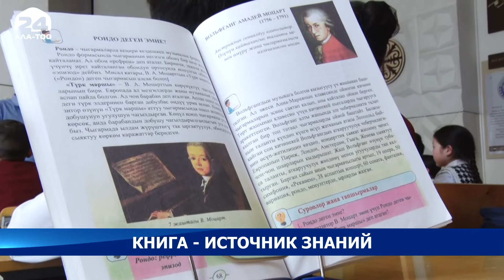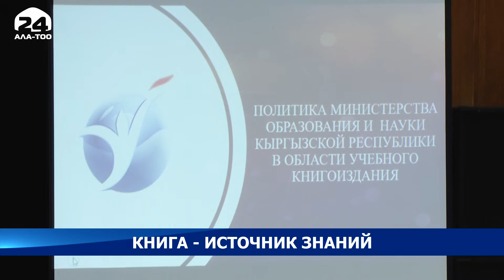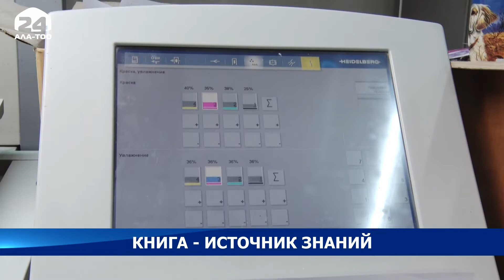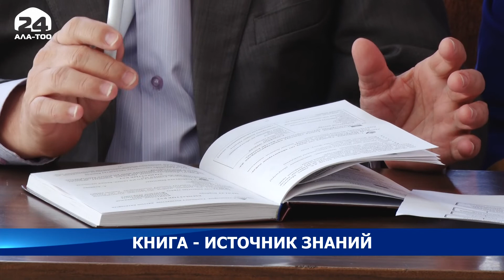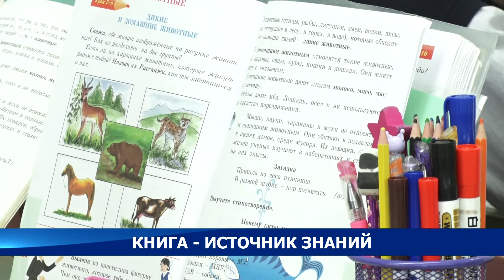Книга - источник знаний. Качество учебников по-прежнему остаётся острым вопросом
Качество учебников по-прежнему остаётся острым вопросом.
Детям приходится обучаться по книгам, задания в которых не соответствуют возрасту учащихся, есть орфографические, стилистические и смысловые ошибки. Качество учебников сегодня обсудили на круглом столе с участием министра образования и науки, сотрудников Республиканского научно-практического центра "Окуу китеби" представителей типографий, издательских домов, авторов и экспертов.